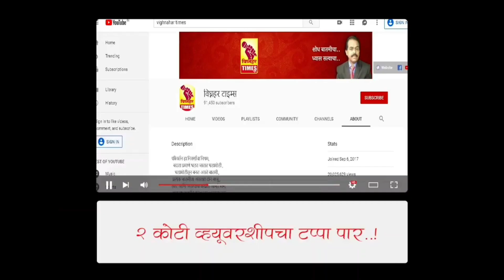इंदिरा गांधी यांचा काळ चांगला l सध्या महागाई आभाळाला भिडलीl मोदींवर नाराजी l सामन्यांची प्रतिक्रिया